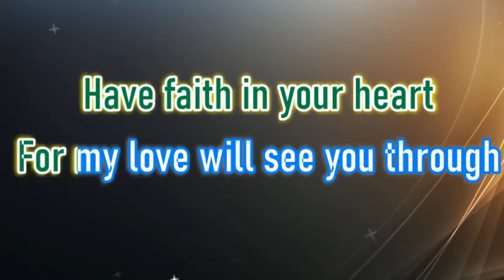My Mom's Favorite Karaoke Song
This was my mom's favorite karaoke song.. she's truly missed.. today marks her 16th year of not being with us.
For all the motherless or parentless, remember that God and His love will see you through ...

Instagram & Tiktok: lanilaneocbina